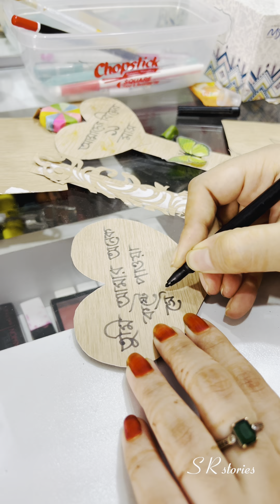আমাদের বিয়ের ১১ মাস উদযাপন! 11 months of our marriage ✨❤️Alhumdulillah happily passed 11 month 🥰😍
Assalamualaikum Everyone, ❤️
Welcome to your favorite channel: S R stories   Hope you will always be by our side and always comment and suggest us which type of video you like 🥰

There may be many errors in the video, which you must apologize for 💟

👉I am always trying to give my best… You already know what we are uploading on my YouTube channel actually what my family and I are doing on my YouTube channel I try to share these with you guys you are liking it thank you all so much ❤️❤️❤️❤️

👩‍❤️‍👨 First of all the videos that I have uploaded on my YouTube channel are given below the link: